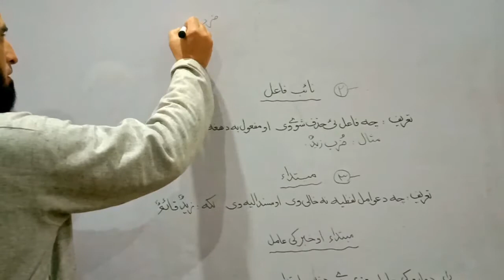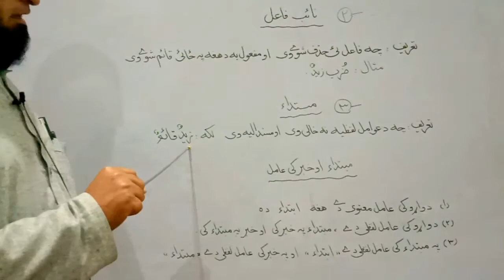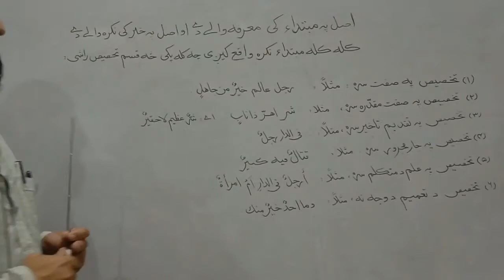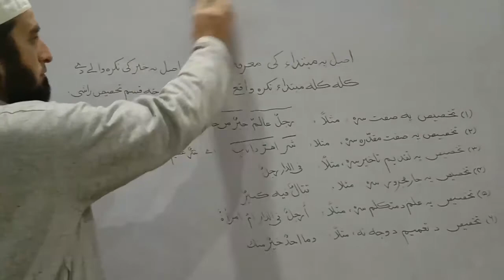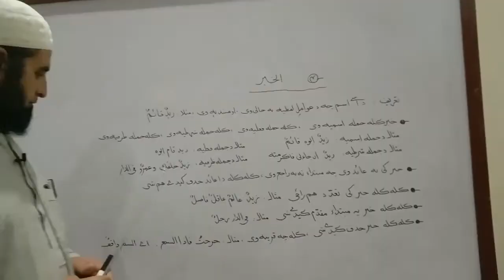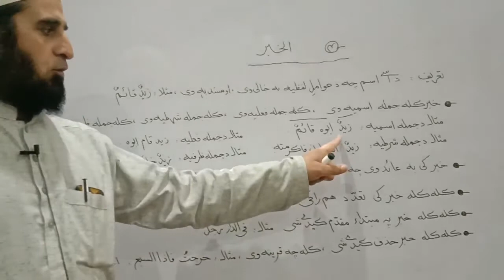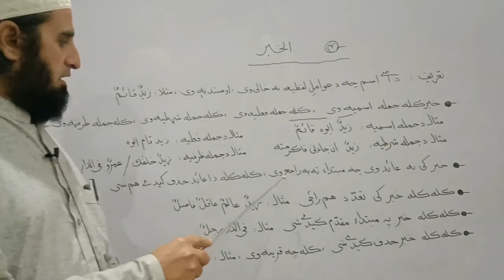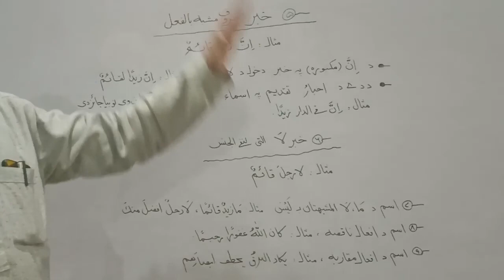دورہ علم النحو کلاس 8.... حصہ دوم مرفوعات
جامع مسجد تقویٰ ہوسئی سدھم مردان۔